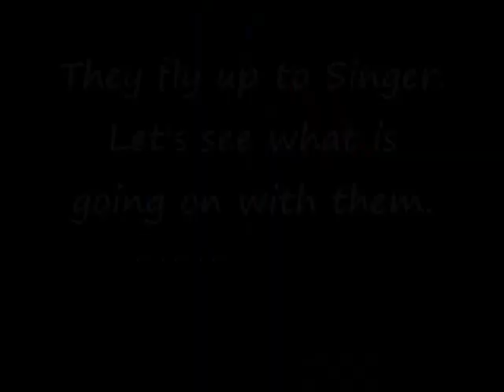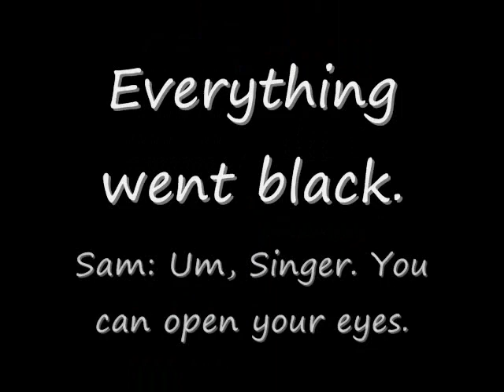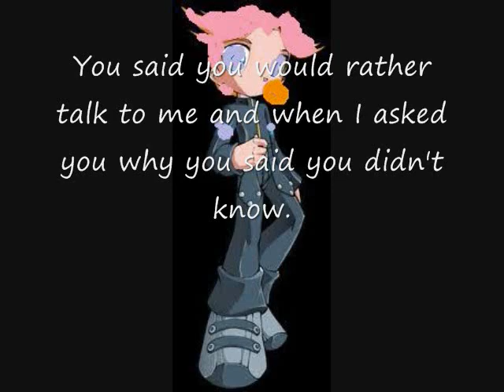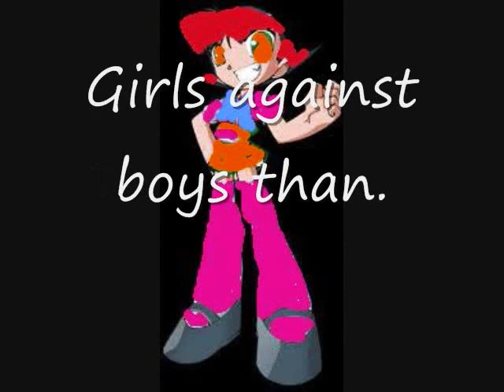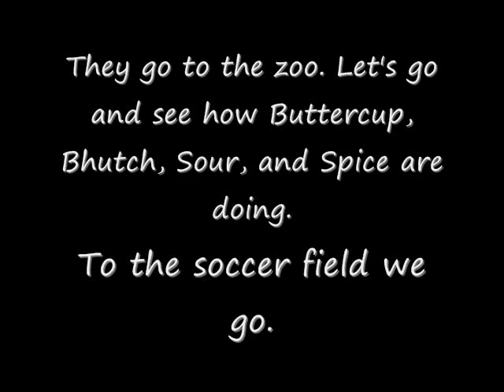ppg & rrb chat and adenture 8.wmv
Here is chat 8. I have changed it to chat and adentures 8, so enjoy.